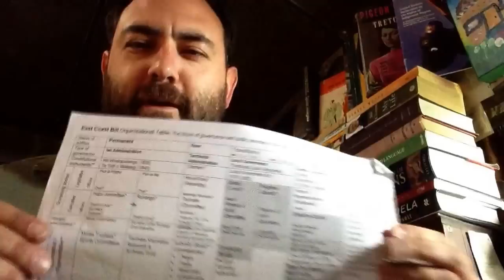Tim Selwyn @TUMEKE_blog | Take: Waitangi Day | 06/02/2014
TUMEKE! Editor Tim Selwyn on Waitangi Day. [video uploaded to Tubemeke channel on Youtube]